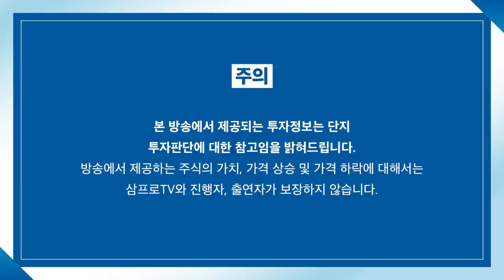[글로벌 마켓브리핑] 계속되는 상하이 봉쇄, 베이징까지 이어진다면? f. 미래에셋증권 반포WM 장의성 지점장